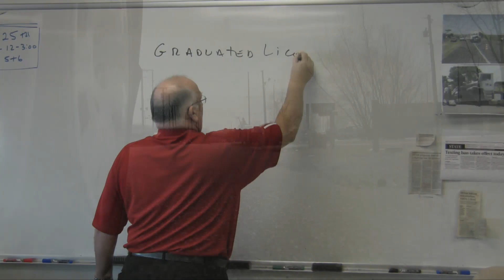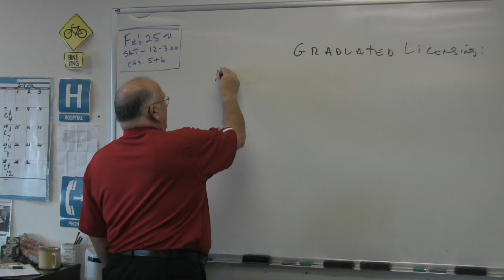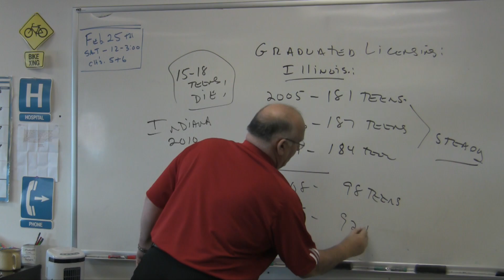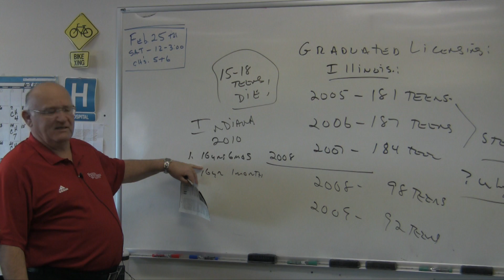Graduated Licensing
New information about Indiana's new gradulated licenses.  Filmed and edited by Rachel Stidham